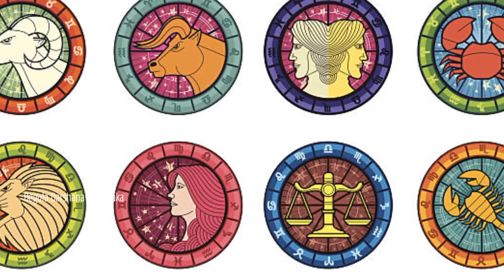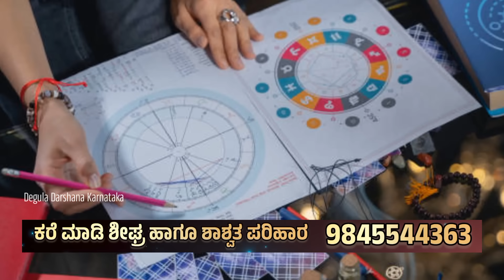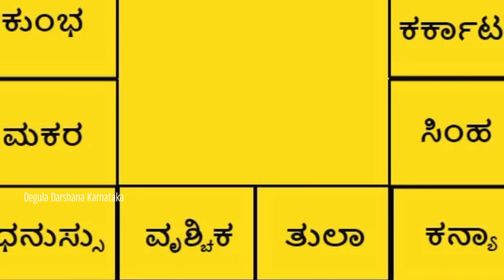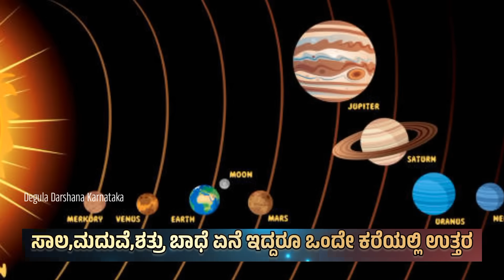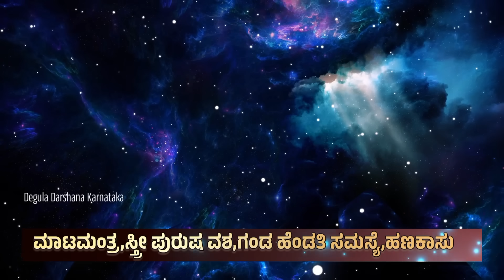ಯುಗಾದಿ ಹಬ್ಬ ಮುಗಿದ ನಂತರ ಈ 5 ರಾಶಿಗೆ ರಾಜಯೋಗ ಹಣದ ಹೊಳೆ Ugadi Rashibavishya 2024 in Kannada